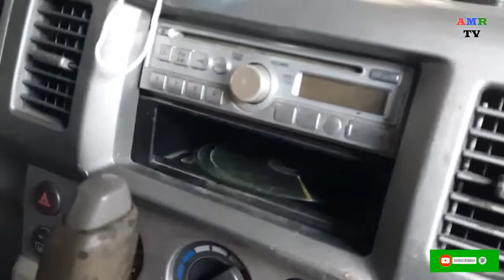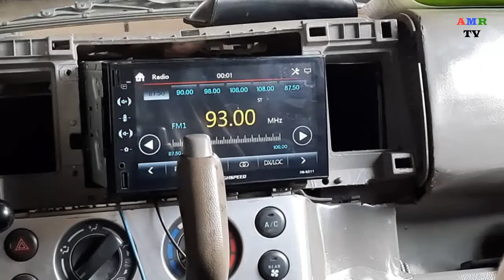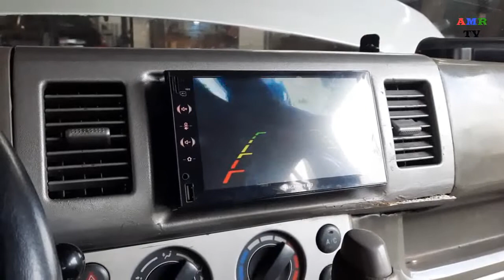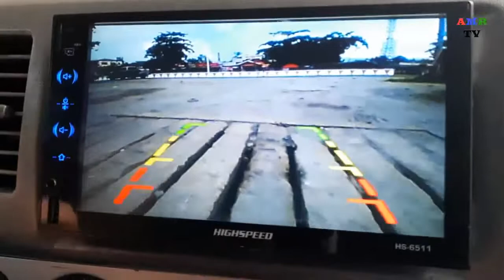HOW TO INSTALL CAR STEREO IN MINIVAN EVERYWAGON 2022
This video shows you how to install car stereo in your minivan everywagon
car stereo installation
minivan wagon